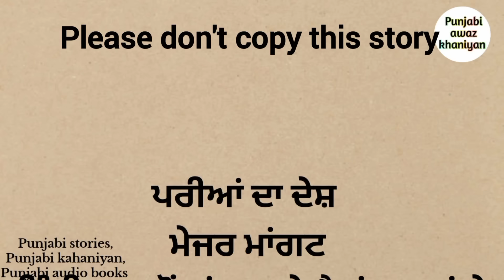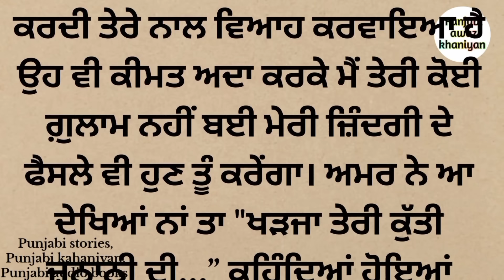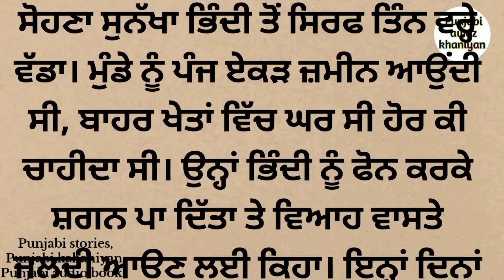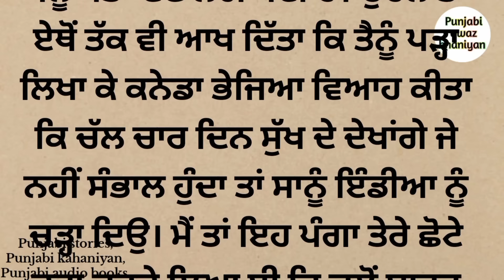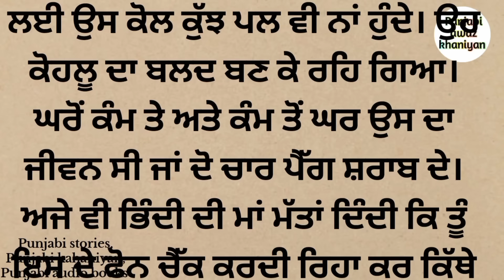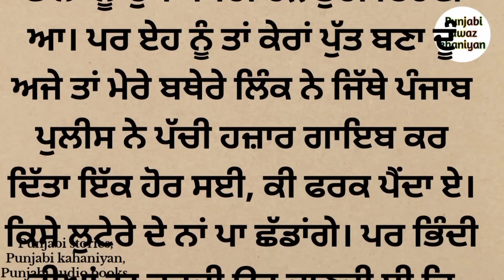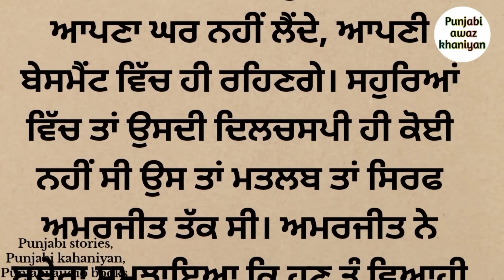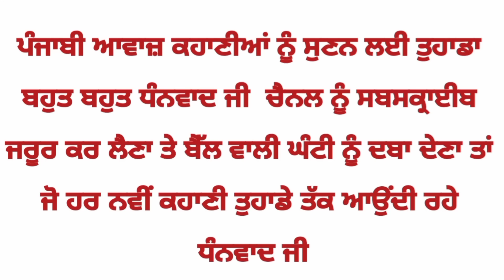ਮੇਰੇ ਮਾਪੇ ਬੇਸਮੈਂਟ ਵਿੱਚ ਨਹੀਂ ਰਹਿਣਗੇ,ਤੂੰ ਆਪਣੇ ਮਾਪਿਆਂ ਇਥੋਂ ਕੱਢ | punjabi stories | punjabi kahaniyan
ਪੁੱਤਾਂ ਨੂੰਹਾਂ

1. Punjab stories
4. Punjabi Kahani
5. Punjabi novel
6. Punjabi novels
7.  Punjabi Kahaniya
8. Punjabi audio stories
9. Punjabi audio story
10. Punjabi audio books
11. Punjabi viral stories
12. Punjabi short story
13.  Punjabi motivational story
14. Punjabi awaz khaniyan
15. Punjabi awaz kahaniyan
16. Kahaniyan punjabi
17.  kahani punjabi
18. stories in punjabi
19. story in punjabi
20. Audio Punjabi books
21. Audio Punjabi stories
22. Audio Punjabi story.
23. Audio Books Punjabi
24. Real Punjabi stories
25. Punjabi story Real.
26. Punjabi vich kahaniyan
27.  kahaniyan punjabi vichar
28. Punjabi viral story
29. Kahaniyan Punjabi stories
30. Punjabi vich kahaniya Sunao
31.  Punjabi vich kahaniya dikhao
32. Emotional Punjabi stories
33.  Emotional Punjabi Kahaniya
34.  Punjabi love story
35. Social story in Punjabi
36.  Punjabi social Kahaniya
37. Punjabi family stories
38.  Family stories in Punjabi
39.  Punjabi New story
40. New stories in Punjabi
41.  New Punjabi Kahaniya
42. Punjabi Kahaniyan new
43.  Romantic Punjabi Kahaniyan
44. Rochak Punjabi Kahaniyan
45. Latest Punjabi
46. Audio Punjabi
47.  Punjabi audio.
48. Moral story
49. Bedtime stories
50. Punjabi video
51. Storytime punjabi
52. Punjabi stories for elders
53. How to learn punjabi
54. Learn punjabi through stories

Respected all authers and publishers